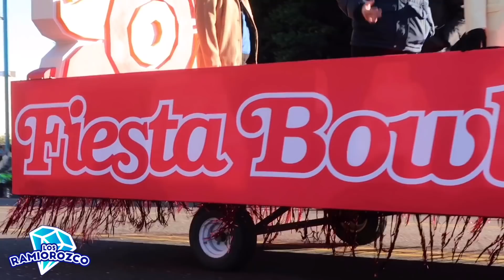FUIMOS A UN DESFILE Y NOS TIRARON DULCES 🍭